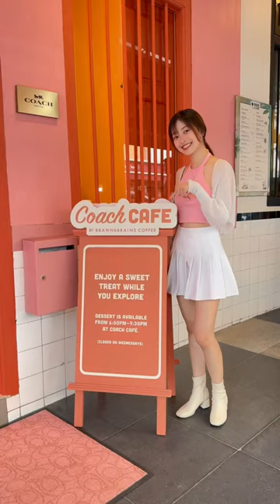I can visit here seven days a week 🤤🥰